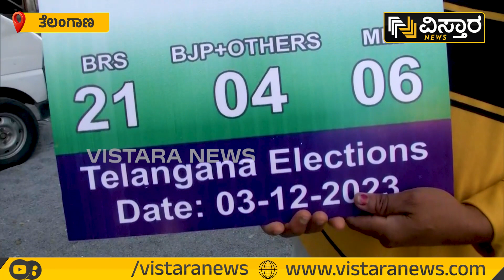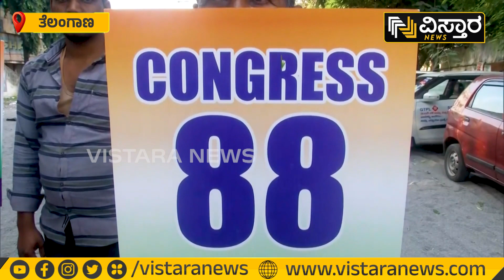ಫಲಿತಾಂಶಕ್ಕೂ ಮುನ್ನವೇ ಗೆಲುವು ಘೋಷಿಸಿಕೊಂಡ ಕಾಂಗ್ರೆಸ್! | Telangana Election Results | Congress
ಫಲಿತಾಂಶಕ್ಕೂ ಮುನ್ನವೇ ಗೆಲುವು ಘೋಷಿಸಿಕೊಂಡ ಕಾಂಗ್ರೆಸ್! | Telangana Election Results | Congress | Vistara News